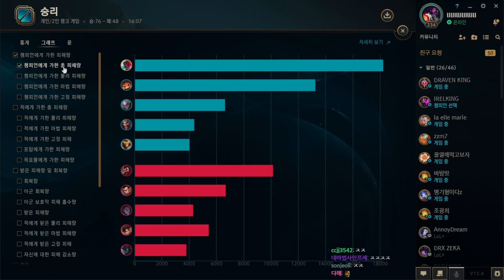그냥 죽어. 야스오VS빅토르,요네VS사일러스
↓↓↓하단 더보기를 누르시면 컴퓨터 사양 및 장비를 보실 수 있습니다.

사양 및 장비 (Peripheral)
CPU : i7 8700k 순정
GPU : GTX1080ti
RAM : 32GB
Monitor: BenQ 2411 144hz (주모니터) , QX2404 144hz
Mouse : AA-SM7PCP (마우스 정확도 향상 체크)
Dpi : 1000
Keyboard : COX CK87 navy yellow switch (황축)
Mic : enCORE 300

(Interface) 롤 인터페이스,화면
색약모드 on
(Shadow) 그림자off 나머지 중간
(Frame) 프레임 144 고정
(Mouse speed) 마우스 감도 : 45
(Cursor size) 커서크기 : 50
(Auto Attack) 자동공격 : 끔 (off)
(HUD Scale) 인터페이스 크기 : 15~20
(Chat Scale) 채팅창 크기 : 60
(Minimap Scale) 미니맵 크기 : 100

영상 초반부 마스터리 정보 사용을 허락해 주신
OPGG 관리자님 정말 감사드립니다 :D

Welcome to PZzzang Youtube Channel!

Yasuo Main, in Korea server, Challenger up to 1300Lp(Rank.3)